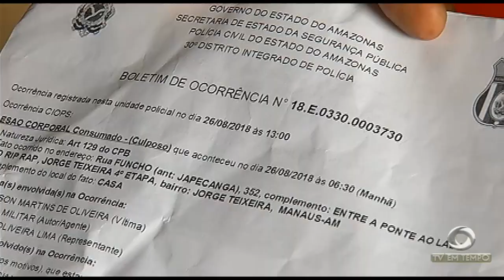Manaus registra nos últimos meses casos de vítimas de balas perdidas. A maioria, crianças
01º BLOCO JORNAL 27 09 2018 - Manaus registra nos últimos meses casos de vítimas de balas perdidas. A maioria, crianças